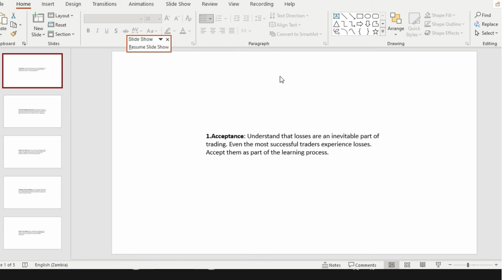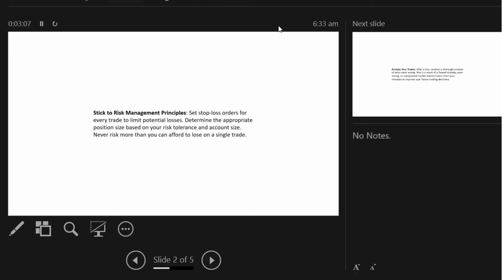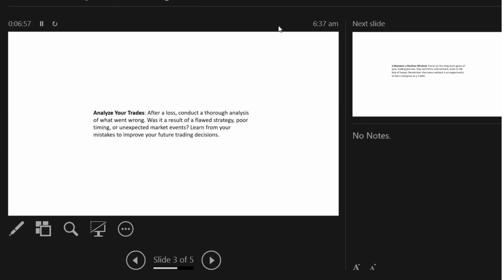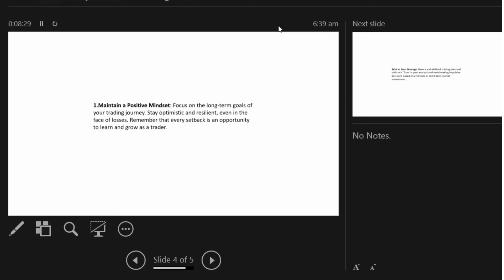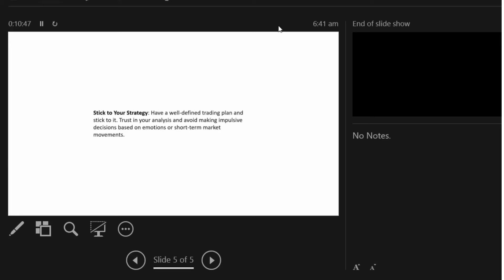HOW I HANDLE LOSES AS A FOREX TRADER